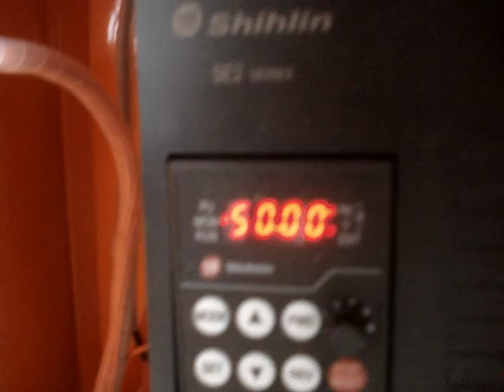Solar Tube Well in Pakistan CBO Darwesh (Tank) Rseco 0966-850556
There is an solar tube well for drinking water with the help of SADP , CBO Darwesh Dabara (Tank) Dera Ismail Khan.Installed by Rseco shopping center Dera Ismail Khan.0966-850556